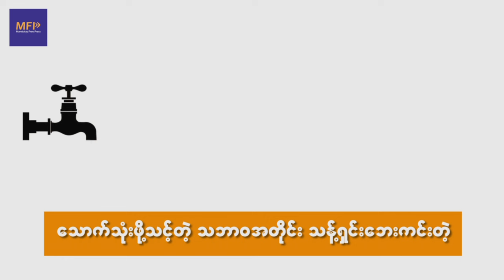ကျန်းမာရေးအတွက် သန့်ရှင်းဘေးကင်းတဲ့ ရေကို သောက်သုံးပါ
ရေထဲမှာ ပိုးအမျိုးမျိုး ရှိနိုင်ပါတယ်။ အဲ့ဒီထဲမှာ လူ့မစင်ကလာတဲ့ ပိုးတွေက ရောဂါအမျိုးမျိုးကို ဖြစ်စေနိုင်ပြီး အထူးသဖြင့် လူကို သေစေနိုင်တဲ့ ဝမ်းရောဂါ၊ ပိုလီယိုရောဂါ၊ အသဲရောင် ရောဂါ၊ အူရောင်ငန်းဖျား၊ ဝမ်းပျက်ဝမ်းလျှော ရောဂါတွေကို ဖြစ်ပွားစေပါတယ်။ ညစ်ညမ်းပြီး ပိုးဝင်ထားတဲ့ ရေကတဆင့် ရောဂါတွေ ပျံ့နှံ့ပြီး လူအများအပြားကို ကပ်ရောဂါသဖွယ် ကူးစက်နိုင်ပါတယ်။ ဒါကြောင့် သောက်သုံးရေကို သန့်ရှင်းအောင်ထားပြီး ဒါမှမဟုတ် ပိုးနဲ့ အညစ်အကြေးကို စနစ်တကျ သန့်စင်ပြီး သန့်ရှင်းဘေးကင်းမှသာ သောက်သုံးသင့်ပါတယ်။

သန့်ရှင်းဘေးကင်းတဲ့ သောက်သုံးရေ ဆိုတာ
၁။ အနည်အမှုန် ကင်းရပါမယ်
၂။ အရောင် အဆင်း၊ အနံ့ အရသာ ကင်းရပါမယ်
၃။ ကျန်းမာရေး ထိခိုက်စေတဲ့ ပိုးမွှားနဲ့ ဓါတ်သတ္တု ကင်းရပါမယ်

သောက်သုံးဖို့ သင့်တဲ့ သဘာဝအတိုင်း သန့်ရှင်းဘေးကင်းတဲ့ ရေ (၃)မျိုး

မြေအောက်ရေ

မြေအောက်ရေဟာ ရောဂါပိုး မပါဝင်ပါဘူး။ မြေအောက်ရေကို သမာရိုးကျ လက်ရိုက်တွင်းနဲ့ အဝီစိတွင်းတွေ တူးပြီး ထုတ်ယူသုံးစွဲနိုင်သလို ရေစုပ်စက် ကိရိယာတွေ တပ်ဆင်ပြီး စက်ရေတွင်းအဖြစ်လည်း ထုတ်ယူ သုံးစွဲနိုင်ပါတယ်။ ဒါပေမယ့် မြေအနေအထားပေါ် မူတည်ပြီး ဓာတ်သတ္တုတွေ ပါနေနိုင်တဲ့အတွက် အန္တရာယ် ကင်း၊မကင်း သေချာစွာ စစ်ဆေးကြည့်ပြီးမှသာ သောက်သုံးရေအဖြစ် သုံးစွဲသင့်ပါတယ်။ အဝီစိတွင်းတွေမှာ ရေခပ်တဲ့ ပုံးတွေကို သန့်ရှင်းစွာ ထားပြီး စနစ်တကျ အသုံးပြုဖို့ လိုပါတယ်။ ထုတ်ယူသုံးစွဲတဲ့ မြေအောက်ရေ အရင်းအမြစ် ပတ်ဝန်းကျင် မသန့်ရှင်းပါကလည်း ရောဂါပိုးနဲ့ အညစ်အကြေးတွေ ဝင်ရောက်လာနိုင်တာကို သတိပြုသင့်ပါတယ်။

စိမ့်စမ်းရေ

စမ်းရေတွင်းတွေက ထွက်လာတဲ့ မြေအောက်ရေဟာ သန့်ရှင်းပါတယ်။ ဒါပေမယ့် စမ်းရေတွင်းနဲ့ အနီးဝန်းကျင်ကို သန့်ရှင်းအောင် စီမံထားဖို့ လိုပါတယ်။ စနစ်တကျ စီမံထားတာ မရှိပါက အညစ်အကြေးနဲ့ ရောဂါပိုးတွေ ဝင်ရောက် နိုင်ပါတယ်။ စမ်းချောင်းတလျှောက် အညစ်အကြေးနဲ့ ရောဂါပိုးတွေ ဝင်ရောက်နိုင်တာကြောင့် စမ်းပေါက်ဝနားက စမ်းရေကိုသာ သောက်သုံးရေအဖြစ် သုံးစွဲသင့်ပါတယ်။

မိုးရေ

မြန်မာနိုင်ငံဟာ လေထုညစ်ညမ်းမှု များပြားတဲ့ နိုင်ငံ မဟုတ်တာကြောင့် မိုးရေကို သောက်သုံးရေအဖြစ် သုးစွဲနိုင်ပါတယ်။ မိုးရေဟာ ရောဂါပိုးမွှား မပါသလို အနည်အမှုန်တွေနဲ့ ဓါတ်သတ္တုတွေလည်း မပါဝင်ပါဘူး။ သန့်ရှင်းတဲ့ မိုးရေကို ရဖို့ သန့်စင်စွာ ဆေးကြောထားတဲ့ မိုးရေခံခွက်နဲ့ တိုက်ရိုက် ခံယူရပါမယ်။ အိမ်အမိုးအကာကတဆင့် ကျလာတဲ့ မိုးရေဟာ ဖုံ၊ အမှုန်နဲ့ ငှက်ချေးလိုမျိုး အညစ်အကြေးတွေ ပါဝင်နိုင်ပါတယ်။

တိုက်ရိုက် သောက်သုံးရန် မသင့်တဲ့ ရေအမျိုးအစား

ချောင်းရေ၊ မြစ်ရေ၊ ကန်ရေနဲ့ စနစ်တကျ တူးဖော်ထားတာ၊ ကာကွယ်ထားတာ မရှိတဲ့ လက်ယက်တွင်းနဲ့ ရိုးရိုးတွင်းတွေက ရေတွေဟာ အညစ်အကြေးနဲ့ ရောဂါပိုးမွှားတွေ ပါဝင်နိုင်တာကြောင့် တိုက်ရိုက် သောက်သုံးဖို့ မသင့်ပါဘူး။ အဲ့ဒီ ရေတွေကိုတော့ ကြိုချက်ပြီး၊ ဒါမှမဟုတ် ရေသန့်စင်ဆေးပြားနဲ့ သန့်စင်ပြီးမှသာ သောက်သုံး သင့်ပါတယ်။

Ref – UNICEF